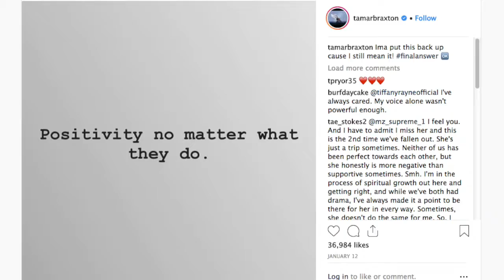Tamar Braxton Has An Inspirational Message For Fans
Tamar Braxton has a really tight connection with her fans and what better place than Instagram is there to keep in touch with them? She recently offered them her gratitude via an emotional message.